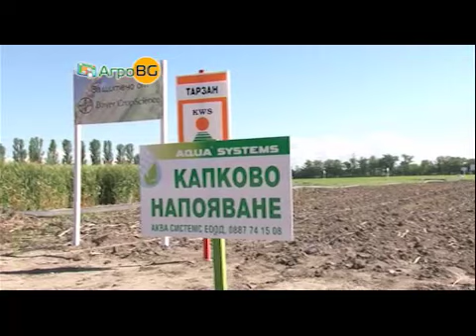Хербитур 2014 -- наука в услуга на земеделието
Най-нови хербициди бяха тествани при пшеница, рапица, царевица и слънчоглед